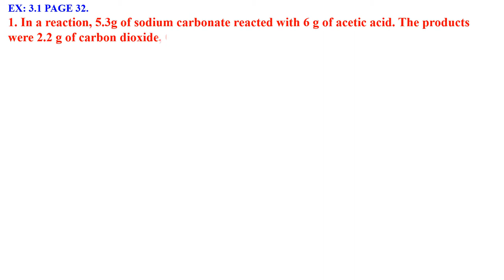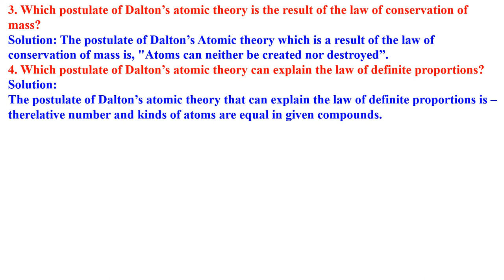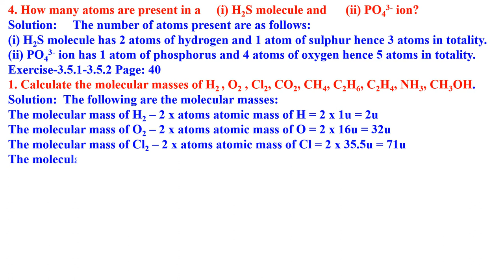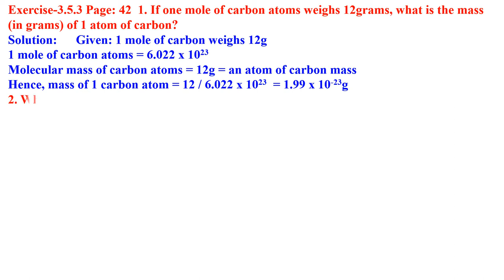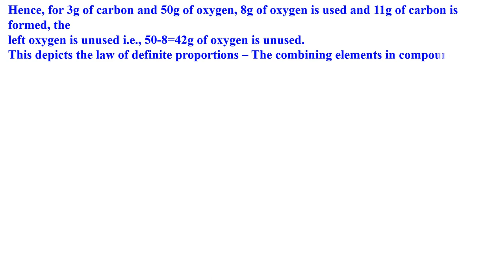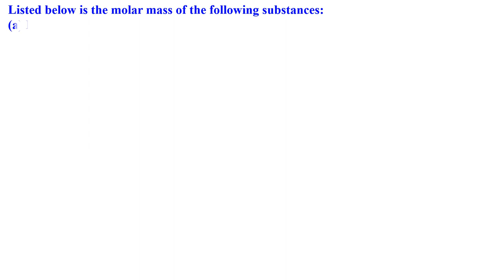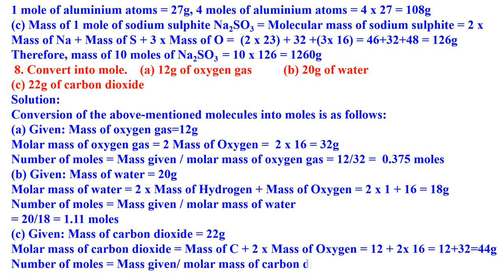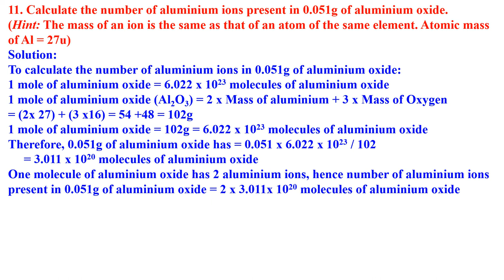CLASS 9 SCIENCE ATOMS AND MOLECULES